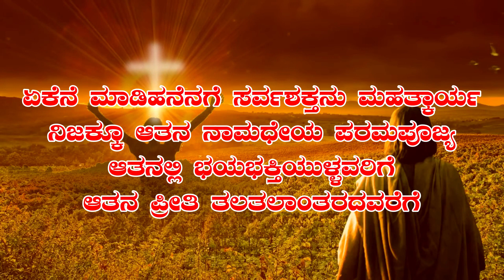ಆಗಮನ ಕಾಲದ 3ನೆ ಭಾನುವಾರ ದ ಶ್ಲೋಕ 13.12.2020 Responsorial Psalm for Sunday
Come Pray Be Blessed